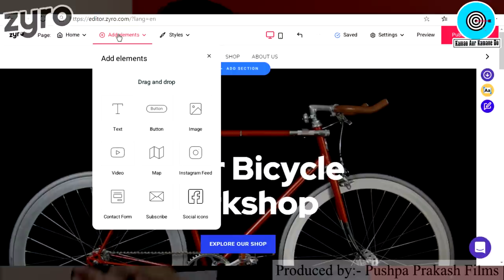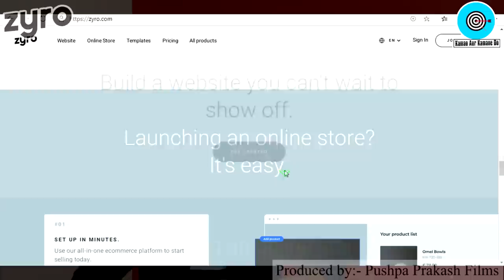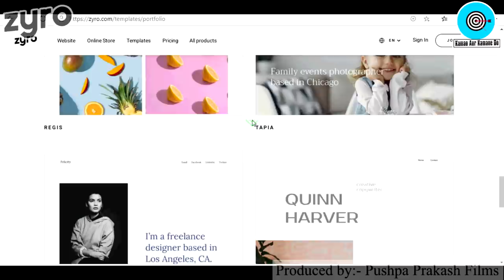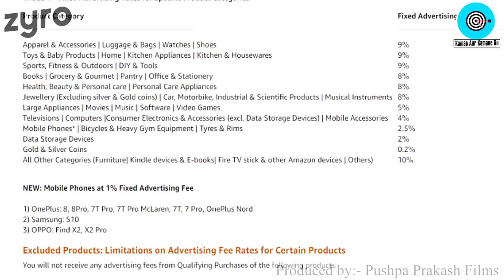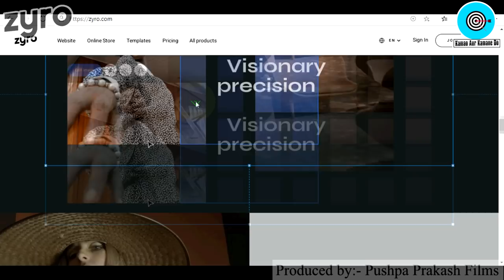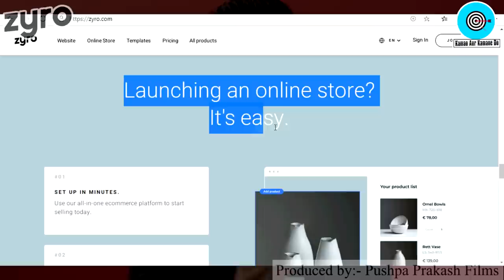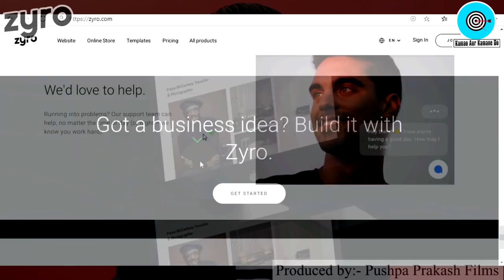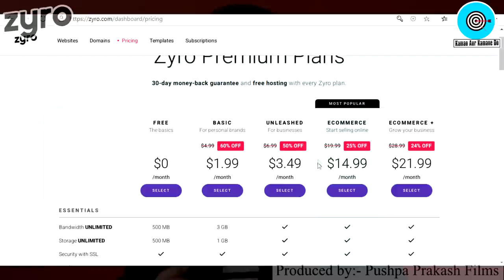10 Online Business Ideas 🔥🔥, Low Investment online Business, Best Startup Ideas, Ecommerce business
Title:- 10 Online Business Ideas 🔥🔥, Low Investment online Business, Best Startup Ideas, Ecommerce business

Namaskar Dosto,

Iss video me maine aapko 10 Online Business Ideas ke bare me bataya hai jo 1000 rupaye me shuru kiye ja sakte hai, vo bhi in hindi.

Dosto ye jo business ideas hai inko aap low investment me shuru karke high profit kama sakte ho.

Iske alawa kuchh New Business ideas aur kuchh Best Business Ideas hai jinko aap 2020 me start kar sakte ho.

In 10 Startup ideas ko aap kaise shuru kar sakte ho uske bare me aapko sari jankari details me iss video me mil jayegi.

Dosto ye sare Best investing business plan hai jinko aap 1000 rupay kea as paas shuru kar sakte ho.

Best business opportunity hai agar aap ye business intelligence ke sath karoge to aapko success zaroor milegi. In 10 Business ideas ko aapko 2020 me zaroor try karna chahiye.

6) 5rs का माल 50rs में बेंचे | Spring potato Business Idea 2019, New Business Ideas 2020

7) RS.5000 में शुरू करें, Candles making business, Creative Business Ideas

8) रोज़ाना 5000 से 6000 कमा के देने वाला Business ideas | Slipper Making Business in India, Manufacturing Business ideas

10) 4 लाख रुपया महिना Biomass Briquettes , New Business ideas 2018, Small Business, Unique ideas, bisnes